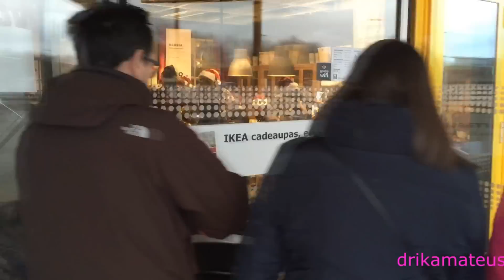Mini Vlog: Vamos na Ikea da Holanda?